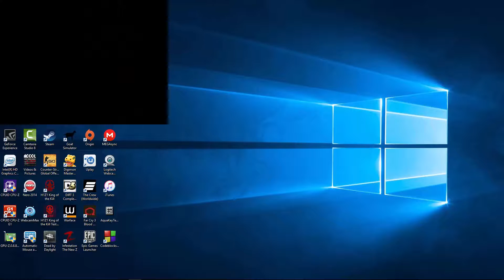[SF2] เล่นๆไปเรื่อย EP.159 ยับ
►CPU: INTEL CORE i7 4790
►VGA: INNO3D GTX 970 iChiLL
►MB: GIGABYTE GA- Z97X- GAMING 3
►RAM: G.SKILL 16GB BUS 2400 DDR3 [4GBx4]
►HDD: WD 1TB Blue
►PSU: RAIDMAX RX 1000W
►DVD-ROM: LG
►CASE: COOLER MASTER K350
►MONITOR: ACER S220HQL Bbd

Gaming Gear ใช้ในปัจจุบัน
►MOUSE:  ZOWIE EC1-A
►MOUSE:  STEELSERIES RIVAL
►MOUSE:  RAZER DEATHADDER CHROMA
►MOUSE BUNGEE:  COUGAR BUNKER
►MOUSE BUNGEE:  MOUSE BUNGEE
►MOUSE PAD:  E-BLUE COBRA COBFACE SIZE:XL
►HEADSET:  ACER PREDATOR GAMING HEADSET
                         (STEELSERIES SIBERIA 200)
►HEADSET:  ROCCAT RENGA
►HEADSET STAND:  TT ESPORTS HYPERION

Gaming Gear เซ็ตสะสม
►KEYBOARD:  NUBWO X5 XEUS
►KEYBOARD:  NUBWO X10 CENTENNIAL
►MOUSE:  NUBWO X3 HYDRA
►MOUSE:  NUBWO X4 ALIEN
►MOUSE PAD:  NUBWO X18 BATTLEFIELD
►MOUSE BUNGEE:  NUBWO X19
►HEADSET:  NUBWO X11
►HEADSET:  NUBWO X12
►IN EAR:  NUBWO NJ-218
►MICROPHONE:  NUBWO NO-111
►SPEAKER:  NUBWO ZONI X SHIELD (NS-031) Yellow

Internet
►TRUE SUPERSPEED FIBER 50/20 Mbps.

คำชี้แจง
วีดีโอนี้ถูกสร้างขึ้นเพื่อความสนุกสนานและความบันเทิงเท่านั้น อาจมีเนื้อหาที่ไม่เหมาะสมหรือคำหยาบคายต้องขออภัย